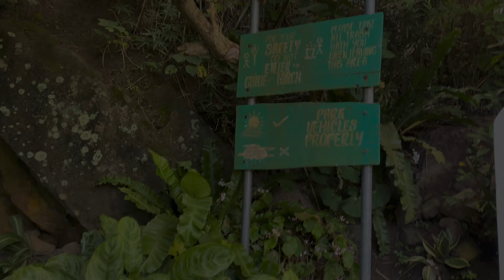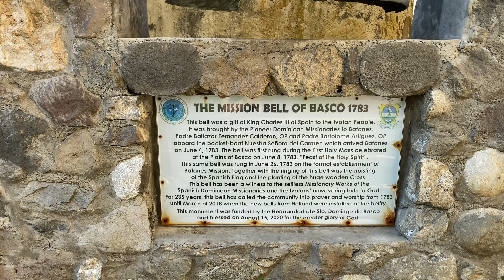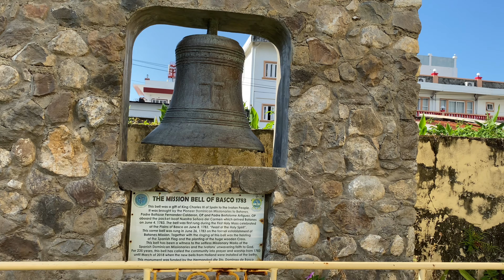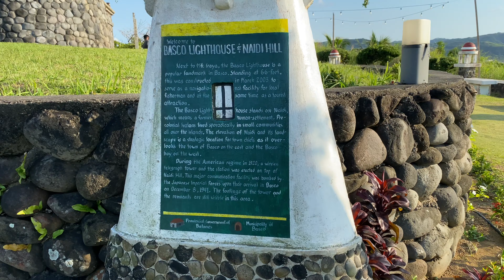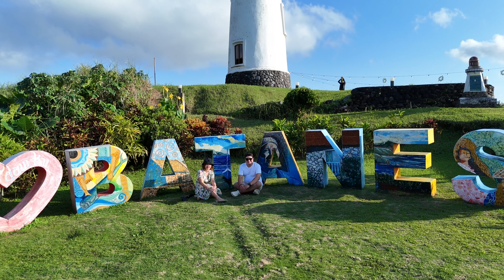My favorite spot in Batanes | Vayang Rolling Hills | Brañoz Travel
Music credits to ​​⁠@yuuchan-pq7jb @audiolibrary_